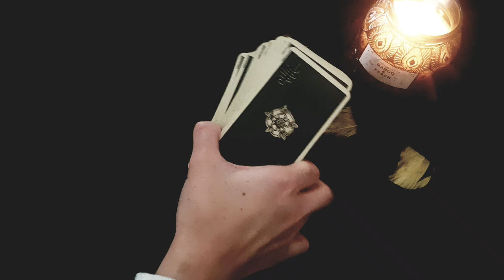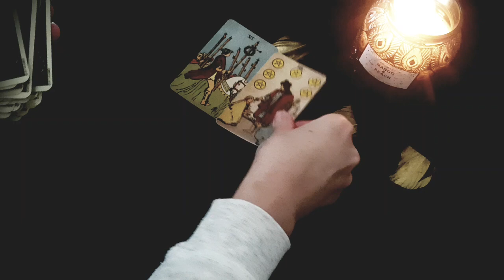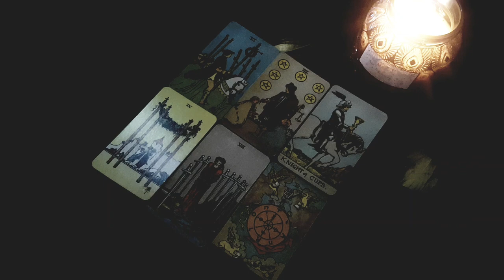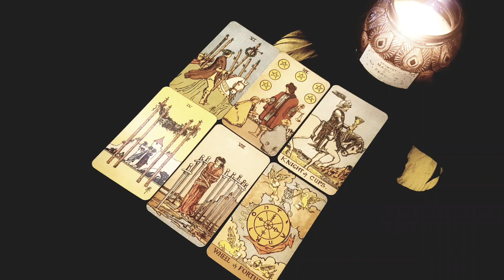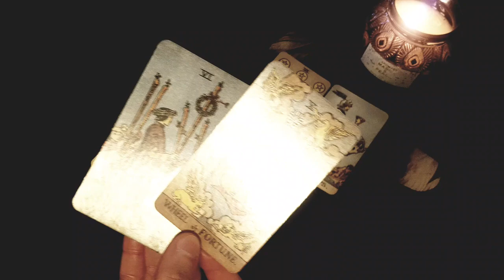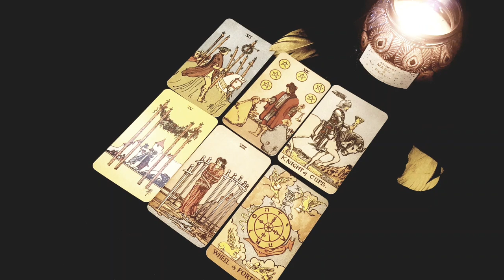ARIES ✨ NO MORE WAITING! 💫 THE UNIVERSE IS SENDING YOU SOMEONE VERY SPECIAL TO LOVE ❤️✨DECEMBER 2023